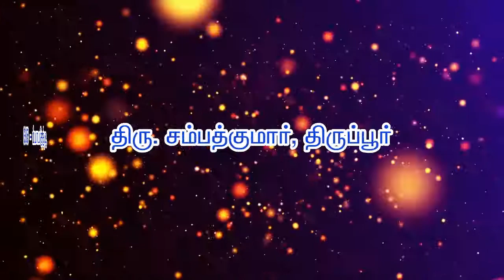# ஞானிகளின் நாமத்தின் மகிமை - திரு.சம்பத்குமார், திருப்பூர் -அரங்கர் டிவி